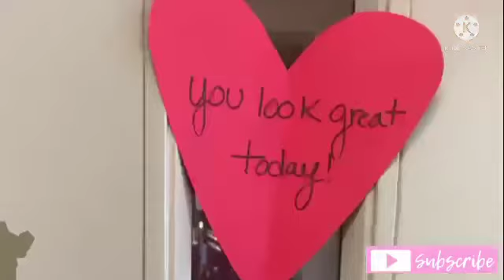WORK OUT WITH ME | CHIT CHAT VLOG ✨